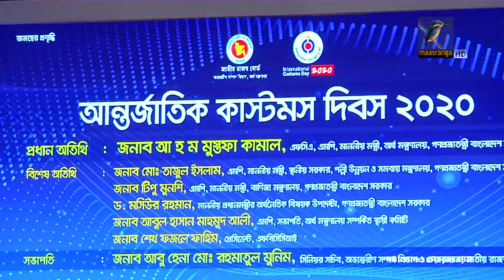মুদ্রাপাচার প্রতিরোধে শুল্ক ব্যবস্থাপনা...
শুধু রাজস্ব আদায় নয়, রাষ্ট্রীয় নিরাপত্তা নিশ্চিত ও মুদ্রা পাচার প্রতিরোধই আগামী দিনে শুল্ক বিভাগের সবচেয়ে বড় চ্যালেঞ্জ। যা মোকাবেলায় সারাদেশের বন্দরগুলোতে অত্যাধুনিক সব যন্ত্রাংশ স্থাপন ও শুল্কায়ন পদ্ধতি আধুনিকায়ন করা হচ্ছে বলে জানিয়েছে রাজস্ব বিভাগ। রোবরাব রাজধানীতে আন্তর্জাতিক কাস্টমস দিবসের আলোচনায় এসব কথা উঠে আসে...